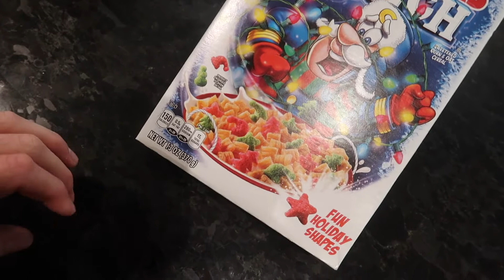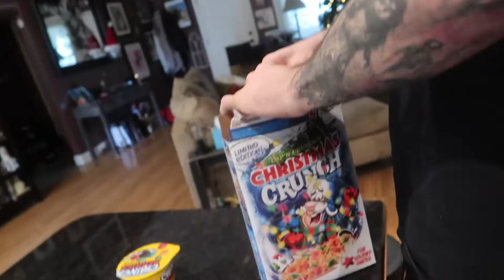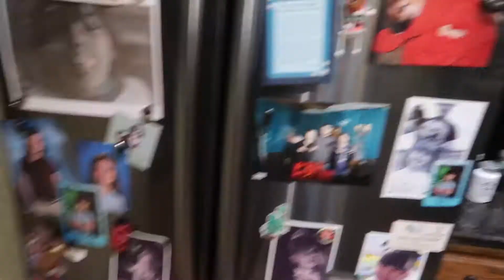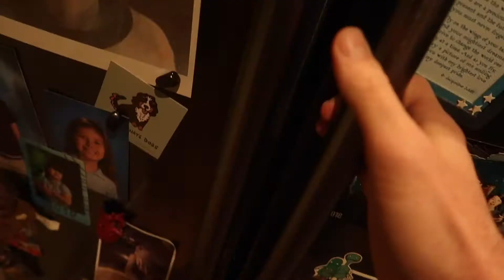Limited Edition Cap'n Crunch, Christmas Crunch Review